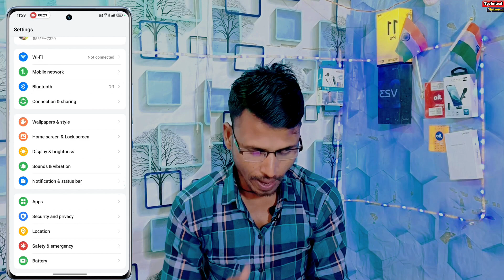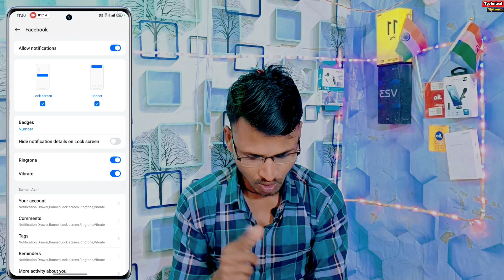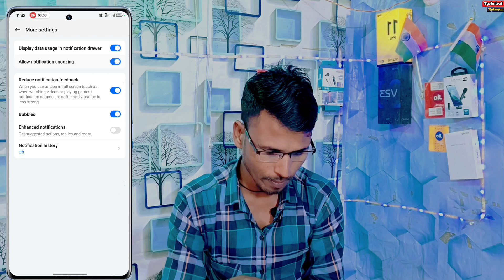Realme 12 Pro Plus Notification Block Kaise Kare | Realme 12 Pro All App Notification Off kaise kare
Realme 12 Pro Plus Notification Block Kaise Kare
Realme 12 Pro All App Notification Off kaise kare